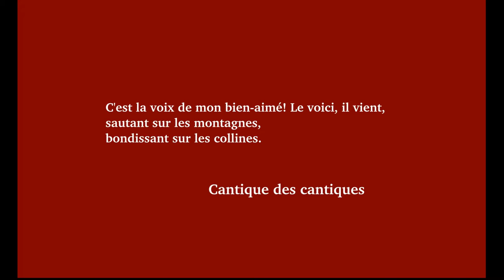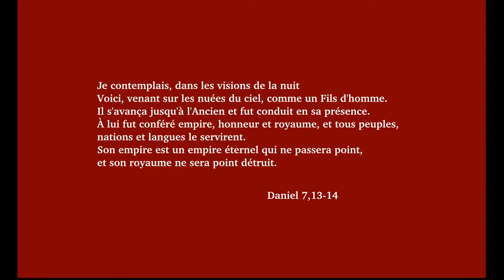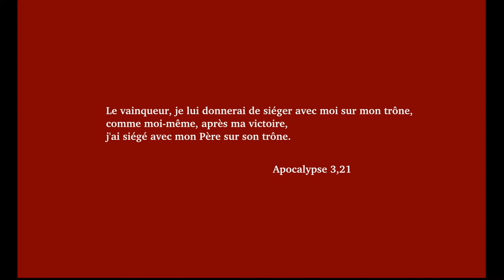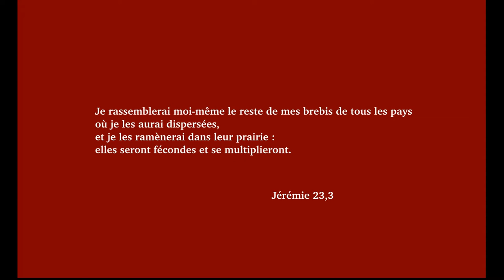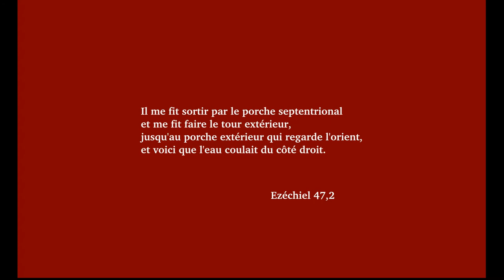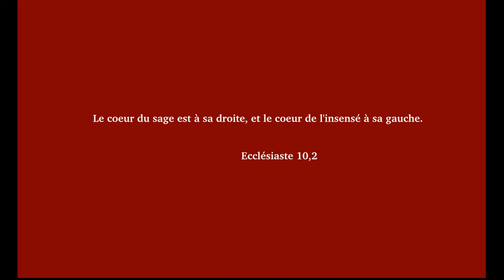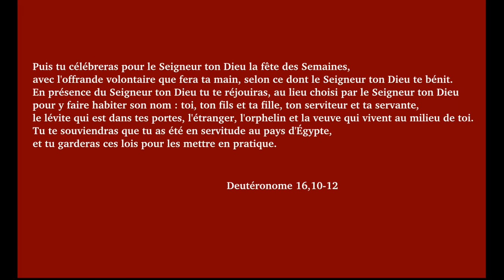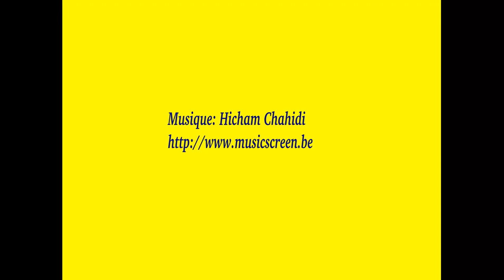Quand viendra le Fils de l'homme...